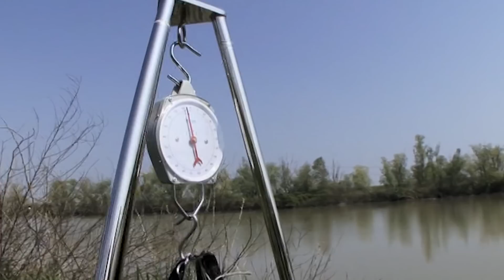Nová sumcová značka VAGNER je tu!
Jakub Vágner odhaluje, proč a jak se rozhodl se svým týmem vyvinout novou značku rybářského vybavení pro lov sumců. Tuto značku můžete sledovat na tomto YT kanálu